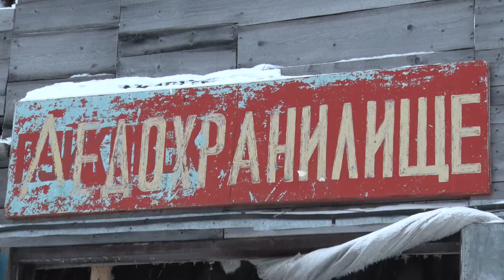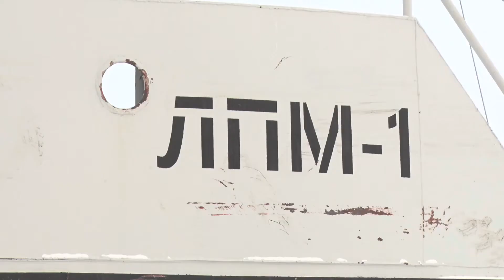Зимние будни салемальского рыбзавода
Зимой, когда рыбная ловля становится не столь активной, появляется много времени для отдыха. Именно так может показаться человеку малознакомому с трудовыми буднями работников Салемальского рыбозавода. Пока одни сотрудники начинают работать над годовым планом, другие подготавливаются к летнему периоду. Подробнее о зимних буднях рыбодобывающего предприятия узнаете из следующего сюжета.